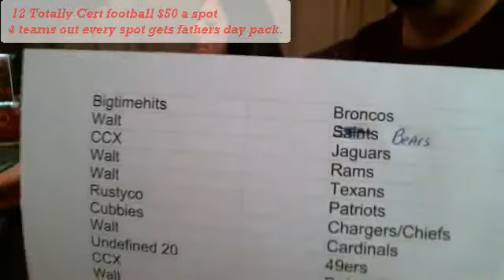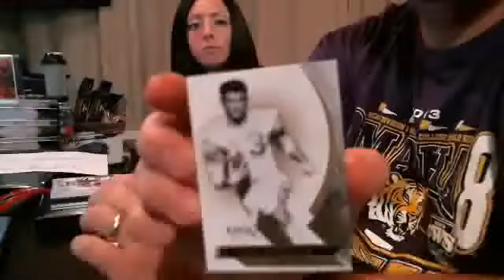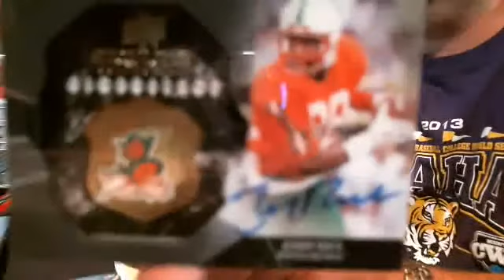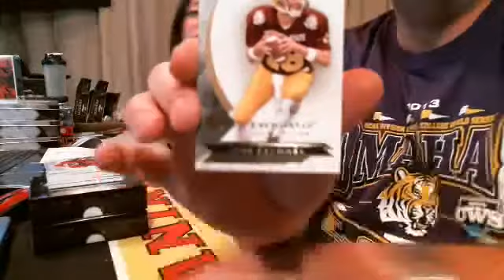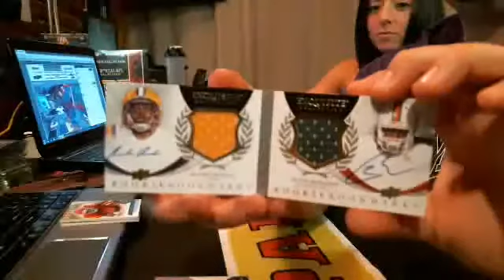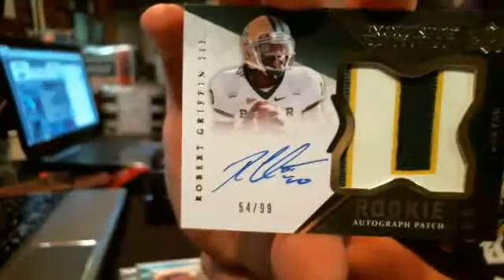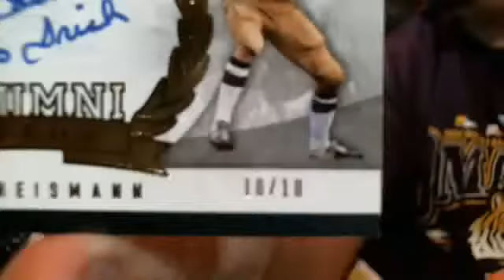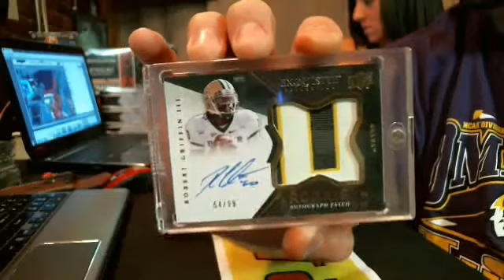Nasty 2012 Exquisite Football Case Break 7/10/13 RG3 Jerry Rice +++